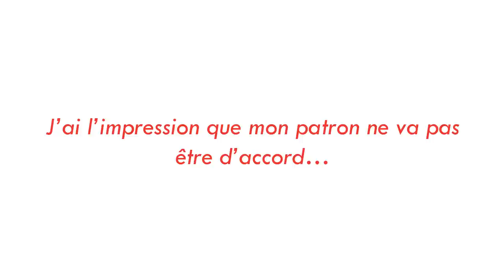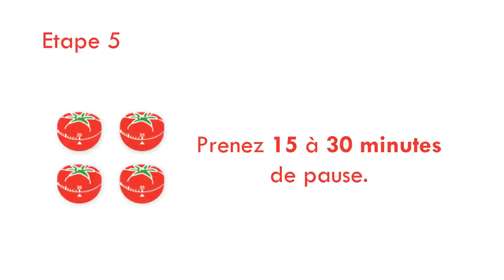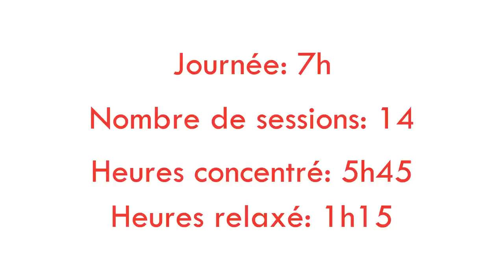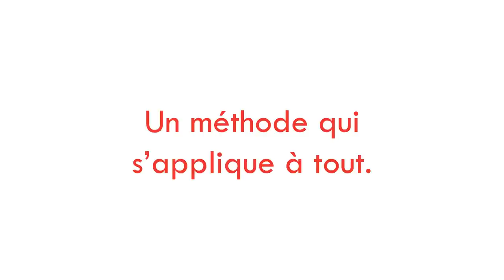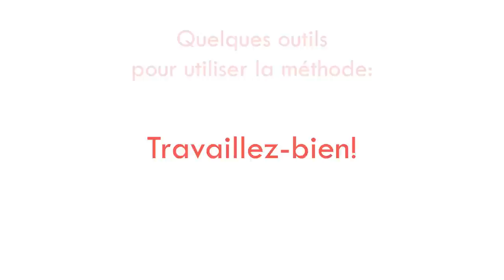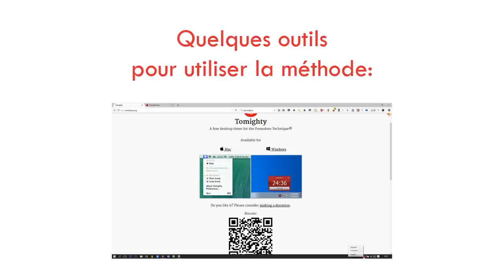💡 Comment être efficace quand on travaille sur l'ordinateur!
🔎 Comme moi, une grande partie des employés dans le monde utilisent un ordinateur chaque jour comme outil de travail. Dans cette vidéo, je vous propose de découvrir la technique Pomodoro afin de rendre vos journées plus efficaces et agréables!

⊸ Musiques
Drive - Nicolai Heidlas
Morning Sun - Nicolai Heidlas

⊸ Votre avis! Oui je veux connaître votre avis!
Dites moi ce que vous pensez de cette méthode, si vous avez trouvé de meilleurs alternatives, certaines sympa à faire partager?

Sinon, comme d'hab, n'hésitez pas à titiller le pousse bleu 👍👍👍

A bientôt!